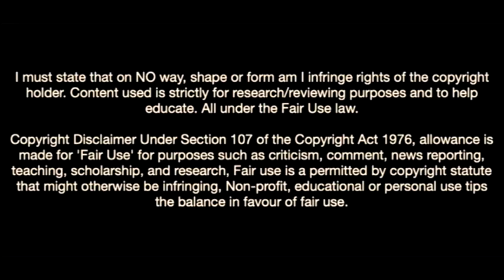Issa Kabore-The Future Of Burkina Faso